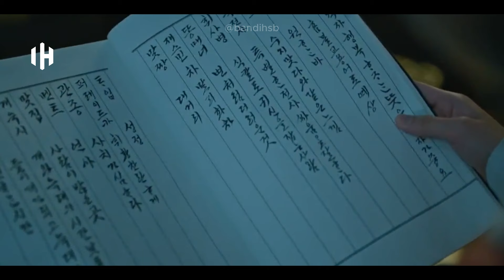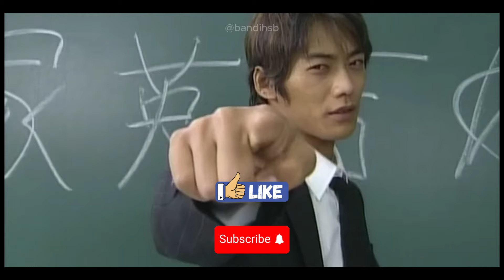Drama Korea | Koki Presiden Jadi Ratu Kerajaan ( eps 13 )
Drama Korea  Mr. Queen mengisahkan seorang pria yang bekerja sebagai koki di Istana Presiden bertukar Tubuh dengan Seorang Ratu pada masa Dinasti Joseon yang sedang di landa Perpecahan lalu kembali bersatu karena Masakan Sang Koki.